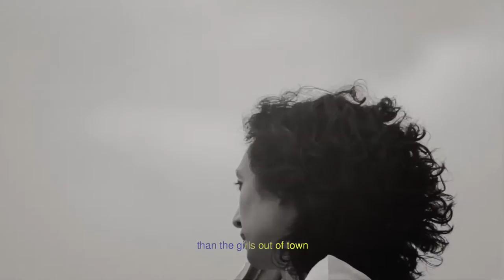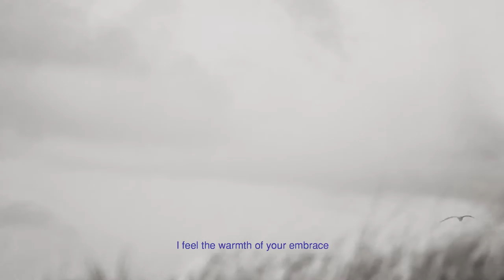Ilja Alexander - Someday [Official Lyric Video]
"'Someday' available everywhere now.

Composed by Ilja Alexander
Written by Ilja Alexander and Curtis Richardson
Produced by Adien Lewis, Ilja Alexander and Curtis Richardson
Vocals produced by Curtis Richardson and Martin Mol
Recorded by Harmen Oudega
Mixed by Matt Wiggins

Behind the scenes photoshoot footage
Video directed by: Hilde Barwegen
Photography by: Andy Tan
Styling by: Richard Schreefel
Hair and Makeup by: Anastasia Hunter
@Angelique Hoorn Management
Edited by: Hilde Barwegen
Color Grading by: Vladimir Vidanovski